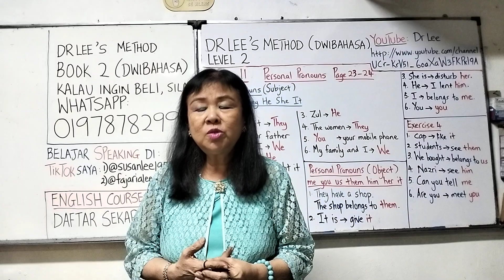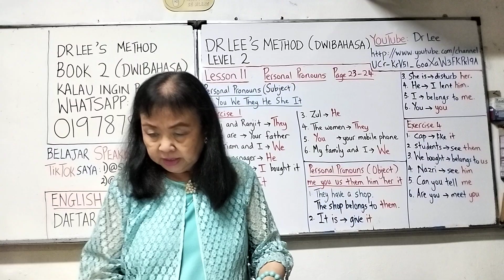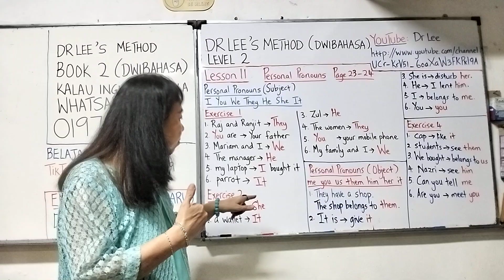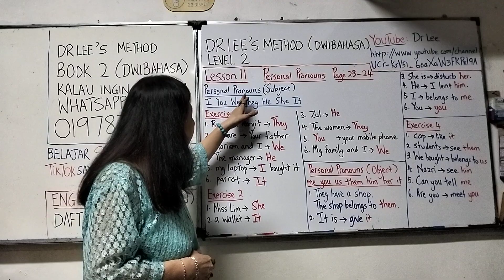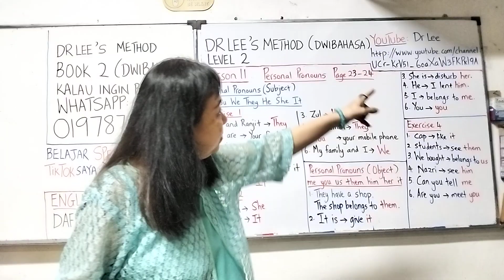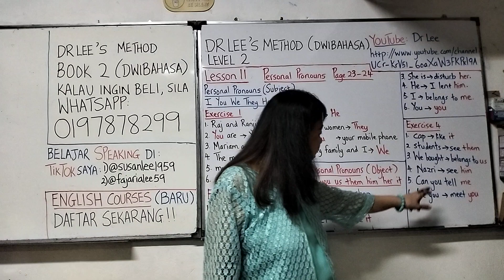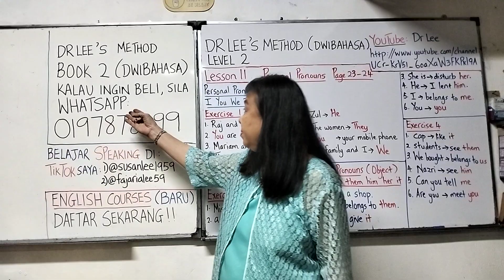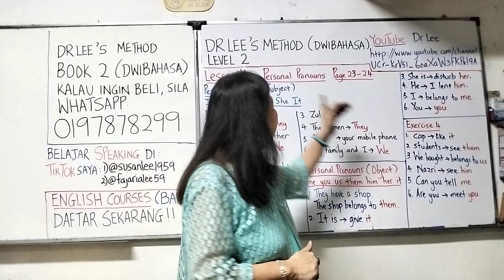English Version Book 2 Lesson 11: Personal Pronouns